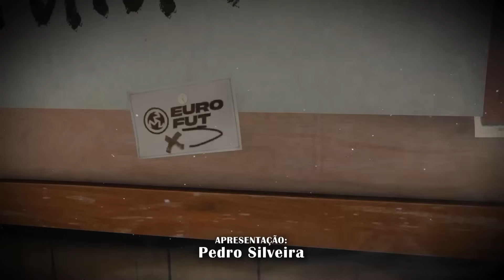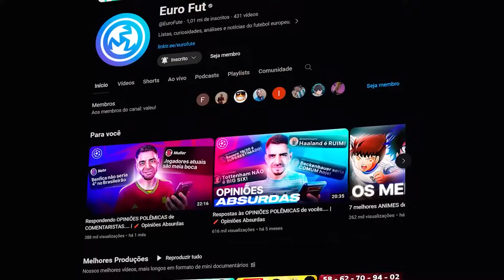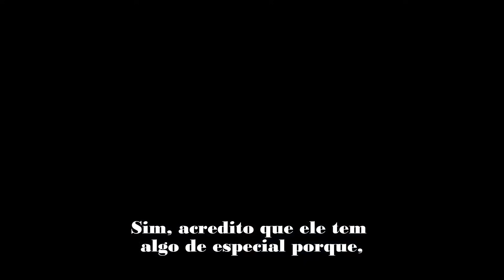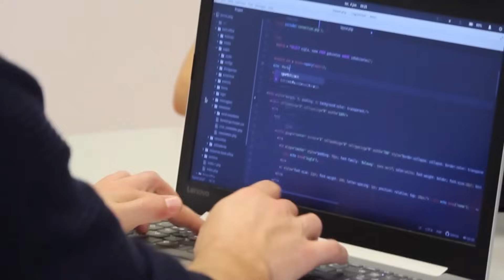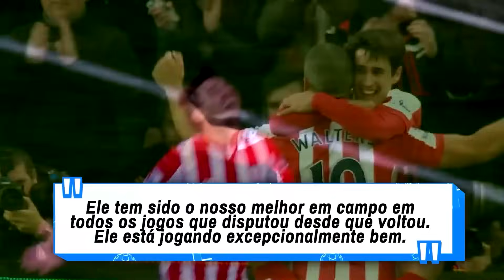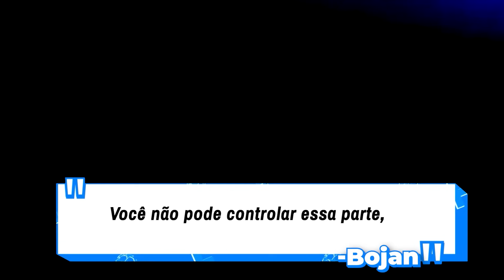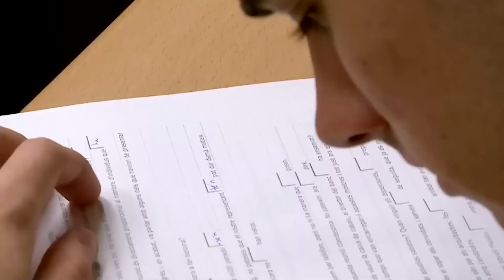Joias PERDIDAS: Bojan Krkić, o craque de La Masia devorado pela pressão 💎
📲 Quer começar ou dar um upgrade na sua carreira?

Bojan Krkić quebrou recordes na base do Barcelona e foi apelidado de "novo Messi". Muito cedo, subiu pro profissional, foi bem e ganhou títulos. Mas sua carreira degringolou. De empréstimos falhados à ligas pouco competitivas, Bojan teve uma trajetória longe daquilo que se esperava na década de 2000. Porém, ele tem orgulho do caminho que construiu. Nesse vídeo da nova série "Joias PERDIDAS", vamos falar um pouco sobre a jornada de Bojan no futebol e explorar os motivos que o fizeram atingir um patamar bem abaixo do seu potencial.

🔍 Revisão e edição do roteiro:
Rafael Uzunian

🙋‍♂️ Apresentação:
Pedro Silveira

🎶 Trilha sonora:

[INTRO] We Still Have Courage
youtu.be/qfbMEwswqB4

Before the Storm - Heavy Rain OST
youtu.be/CL0wC0Lp8lE

The Force Theme Emotional Orchestral Version - Elliot Tordo
youtu.be/PBnDVRXwkec

Spike In A Rail - Bastion OST
youtu.be/LB5GJWgRepY

Revisiting Padmé - Star Wars: Revenge of the Sith
youtu.be/c7AqLdN3OC0

Tipora - Ordem Paranormal: OSNI OST
youtu.be/hKZ74bXidBI

Haunted Clock - Gothic Storm
youtu.be/-R-vrmY03Ak

Returning - The Last of Us OST
youtu.be/XISJ1i9lJzk

Keep What You Steal - Halo 3 OST
youtu.be/4vZkWqww0Sk

Wreckage - Halo 4 OST
youtu.be/tElWzCmwnAQ

O Anfitrião - Ordem Paranormal: Calamidade OST
youtu.be/wnLaArbAJlI

Opening Scene Soundtrack - Gotham Knights OST
youtu.be/yzCCVVrYhI4

Reprise - Outer Wilds
youtu.be/n-KFYqCHZ7A

Bundle of Joy [slowed & reverb]
youtu.be/IxHHbwmjbVo

Bundle of Joy Turns to Sadness
youtu.be/hR96aSzO_n0

His Theme - Undertale OST
youtu.be/IkOK8tdEsFY

Joias PERDIDAS: Bojan Krkić, o craque de La Masia chamado de "novo Messi" 💎